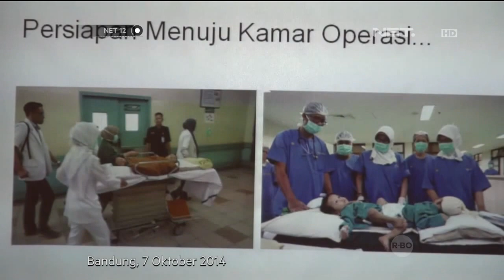Bayi Kembar Siam di Bandung Kondisinya Membaik - NET12